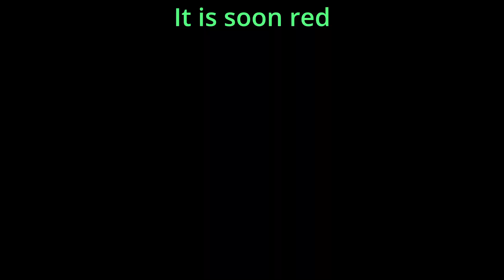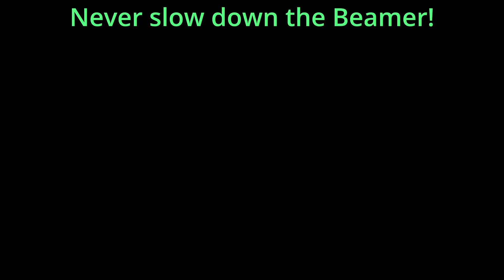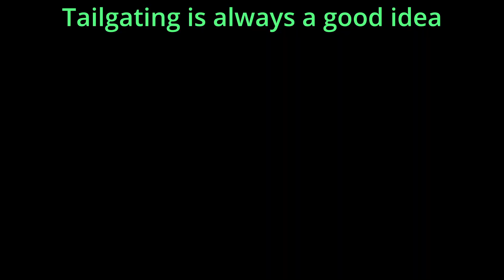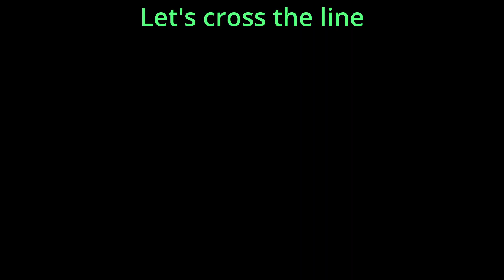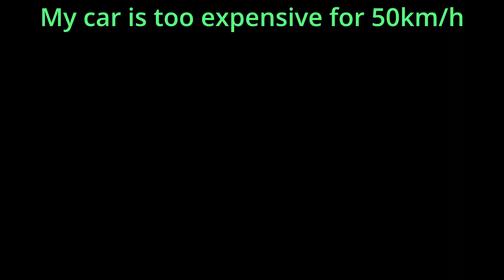DC 01: Dashcam Moments September to October 2022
Here some things that I saw the past two months during my daily ways. Of course nothing too spectacular, but given the fact it is just me and only took 2 months some are pretty nice.